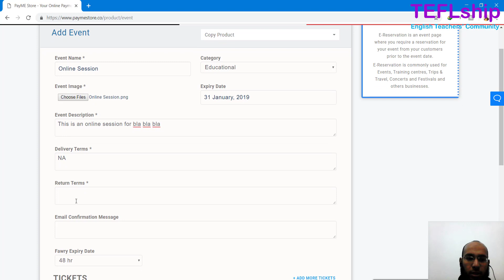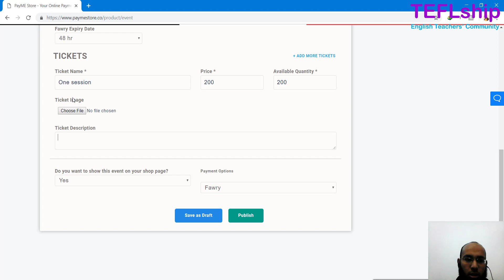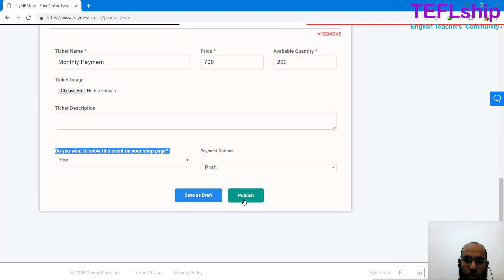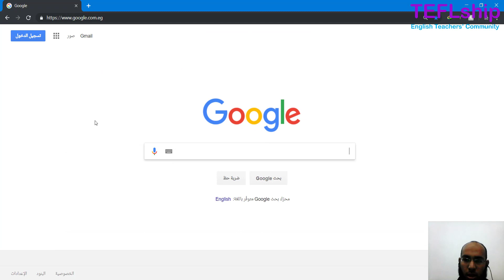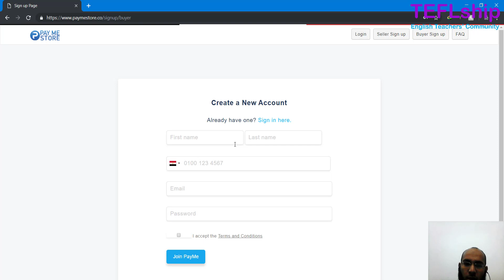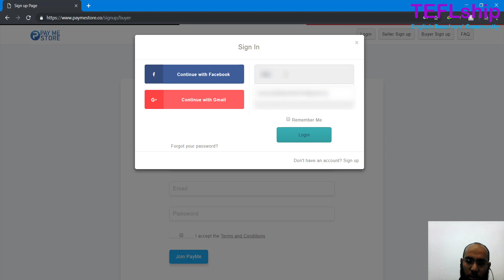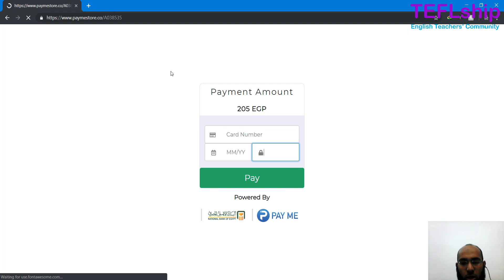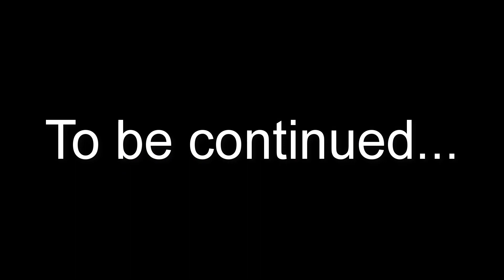11 موقع PayMe | EasyKash - إزاي تعمل منتج أو إفنت على الموقع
موقع PayMe معمول عشان بيع المنتجات أو الخدمات أونلاين، تقدر من خلاله تعمل صفحة للمنتج أو للإفنت أو المؤتمر الخاص بيك. كـ مدرسين، بنستخدم صفحة الإفنتات أو المؤتمرات كـ صفحة للحصص الأونلاين إللي بنقدّمها، وممكن تستخدم صفحة المنتجات بردو. في الحلقة دي بنتعلّم مع بعض إزاي نعمل إفنت أونلاين على موقع PayMe

تم نقل الموقع وتغيير اسمه إلى EasyKash، بنفس المميزات ونفس طريقة العمل مع إضافة خدمات أكتر

عن المدرب
م/ محمد أبوالعنين
لينكدإن

الفيسبوك